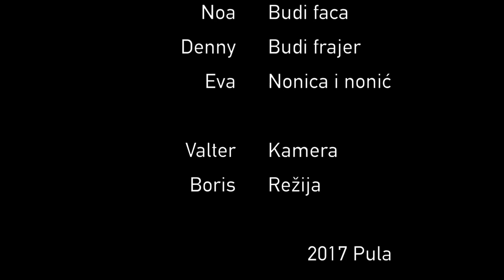Heroji Preživljavanja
Ovaj video je o našim pravim herojima, o našim siromašnim penzićima.